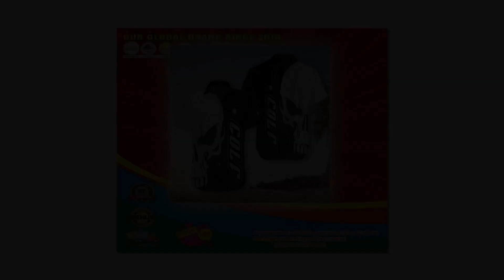Punisher Skull golf hawaiian shirt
Thanks!